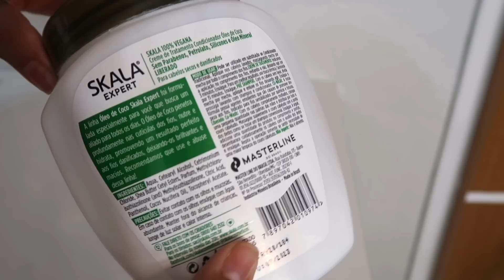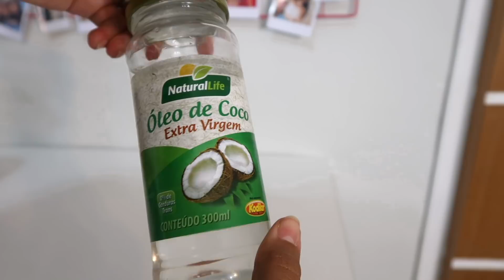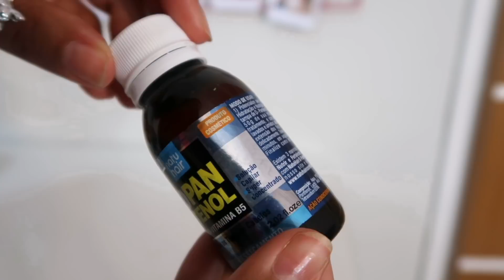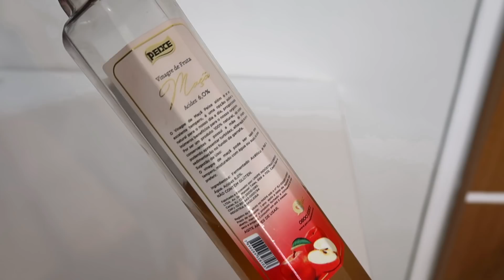COMO CUIDAR DO CABELO COM ITENS QUE VOCÊ TEM EM CASA - Cronograma capilar CASEIRO E BARATO 💸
Oiii amores! Hoje eu mostrei pra vocês alguns itens que temos em casa e baratinhos que podemos usar no cabelo e inserir no nosso cronograma. Espero que gostem e amo muito vocês 🤍✨